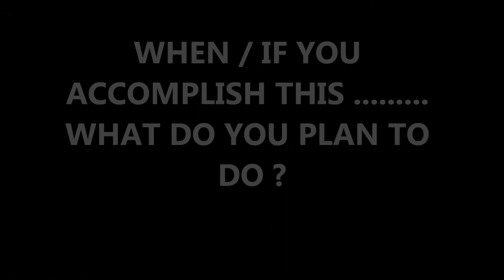RANDY G - THE STRUGGLE INTERVIEW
BRIEF DOCUMENTARY

RAPPER RANDY G GIVES INSIGHT ON RAP LIFE IN ALBANY GEORGIA A.